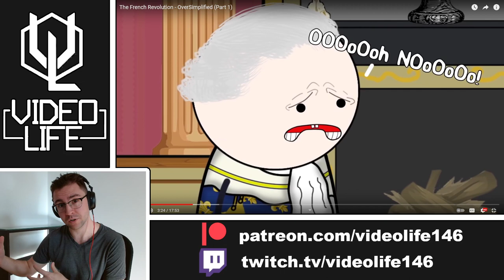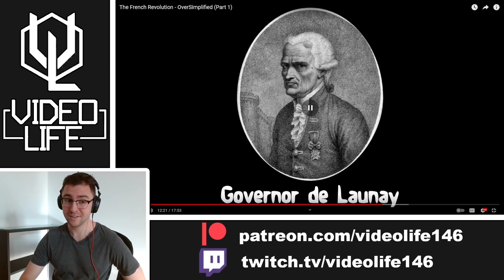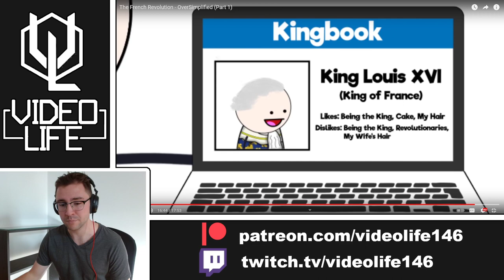History Fan Reacts to The French Revolution - Oversimplified (Part 1)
Easily one of the most important events of European and French history explained by one of our favourite content creators, Oversimplified. I really enjoyed this video and am looking forward to Part 2.

0:00 Introduction
1:04 Reaction
25:31 Conclusion